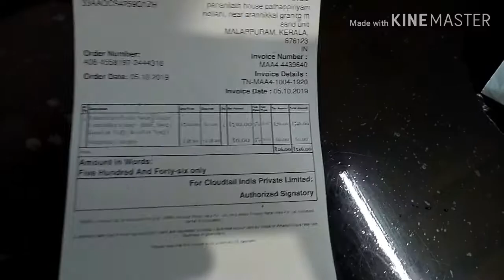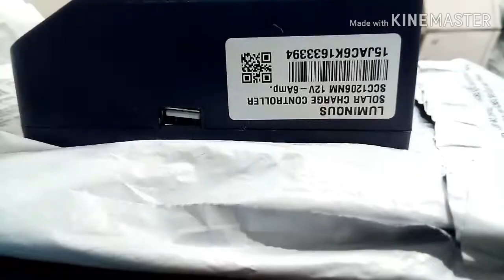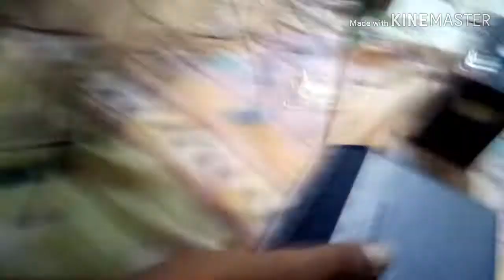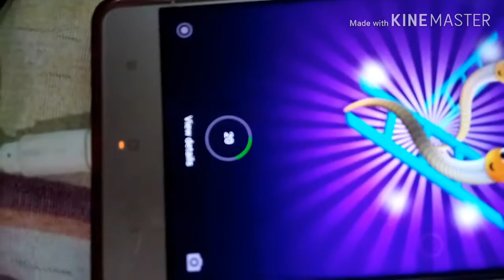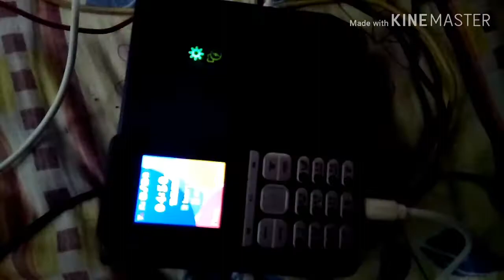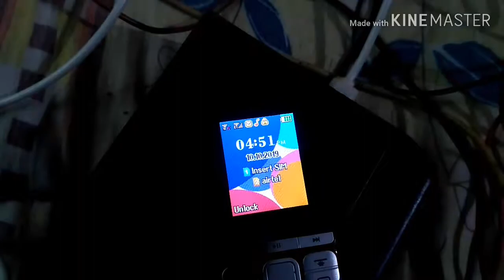സോളാർ ചാർജ് കണ്ട്രോളർ|SOLAR_CHARGE_CONTROLLER|LUMINOUS